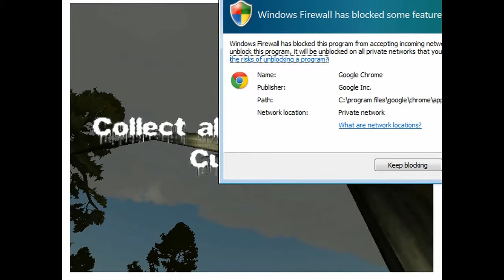Beatboxpro and Cletus the Donkey : Slendy tubbies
Prepare to be scared.